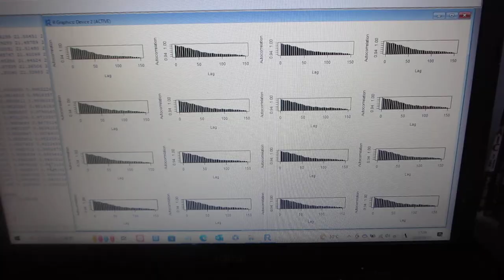超音波を利用した「振動計測技術」（配管・パイプ・・の音圧データ解析）